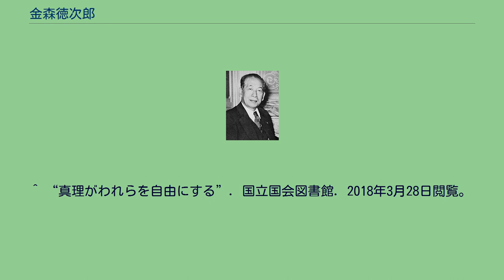金森徳次郎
金森徳次郎 金森 徳次郎（かなもり とくじろう、1886年（明治19年）3月17日 - 1959年（昭和34年）6月16日）は、日本の官僚、政治家、憲法学者。
岡田内閣の法制局長官、第1次吉田内閣の憲法担当国務大臣。
初代国立国会図書館長も務めた。
愛知一中、旧制一高を経て、東京帝国大学法学部を卒業。
高等文官試験行政科に合格し大蔵省に入省、税務監督局属兼大蔵属。
1914年、法制局に移り、法制局参事官、第一部長を歴任。
この間、大学で法学、憲法学を講じ、『帝国憲法要説』等を著わした。
1934年、岡田啓介内閣の法制局長官に就任するが、在任中に法制局長官就任以前の著作『帝国憲法要説』が天皇機関説的であるという理由で右翼勢力から攻撃を受け、1936年、辞任に追い込まれた。
戦後は貴族院勅選議員を経て吉田茂内閣の憲法担当国務大臣に就任。
帝国議会における大日本帝国憲法の改正審議で、憲法に関する政府答弁を行った。
特に有名な答弁としては国体についてのものがある。
金森は国体を「天皇を憧れの中心として、心の繋がりを持って統合している国家」であると答弁した。
これにより国体は変化していないということを強弁し国会を乗り切ることに成功した。
1948年、国立国会図書館の新設に際し、初代の館長に任命される。
金森は晩年の11年間この職に在り、その間、日本図書館協会会長等の職を務め、憲法や読書に関する多くの著書を残した。
なお、国立国会図書館東京本館の図書目録ホールに掲げられている「真理がわれらを自由にする」の書は、金森の揮毫による。
1959年、国立国会図書館長を辞職した翌月に没した。
エコノミストの金森久雄、地震学者の金森博雄は息子。
娘・あやの夫は宇宙物理学者で東京大学名誉教授の中村純二。
^ 東京帝国大学編 『東京帝国大学一覧 從大正元年至大正2年』 東京帝国大学、1913年、(82)頁。
^ “真理がわれらを自由にする”. 国立国会図書館. 2018年3月28日閲覧。
^ 平山周吉「江藤淳は甦える」9『新潮45』2016年4月号 ^ 『官報』第2858号・付録「辞令」1922年2月14日。